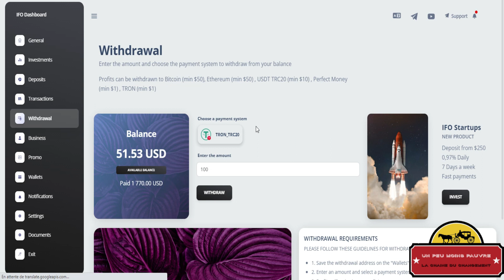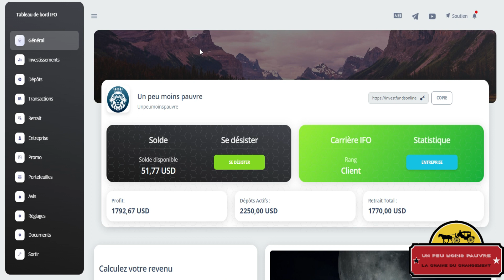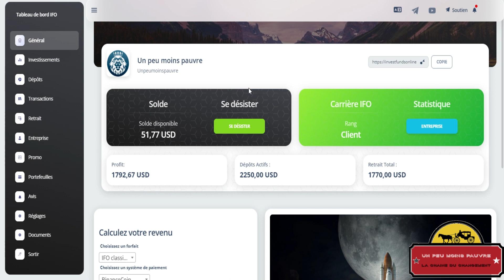Nouveau plan d'investissement sur IFO